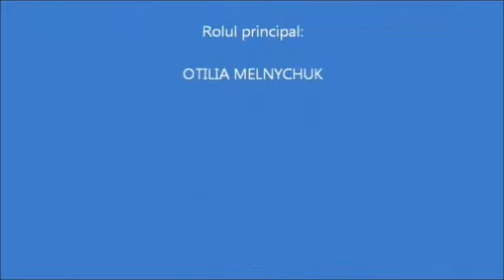OPREȘTE PLANETA, PORNEȘTE INIMA!